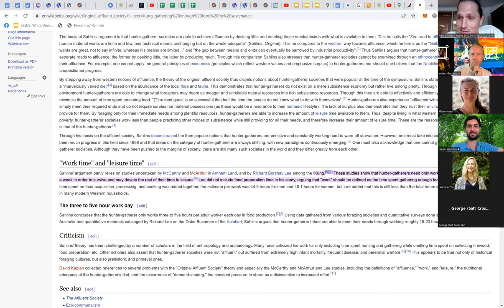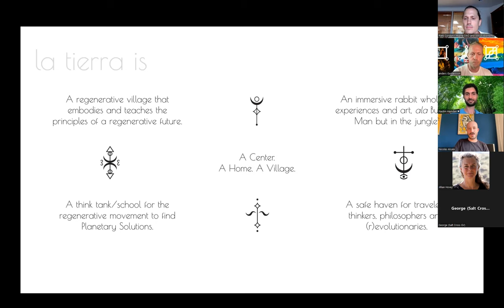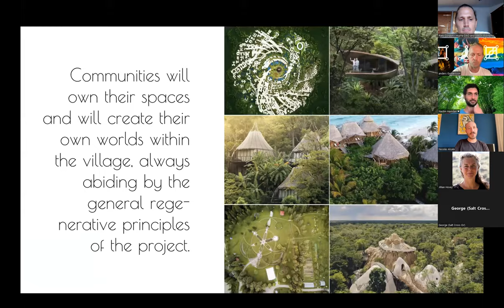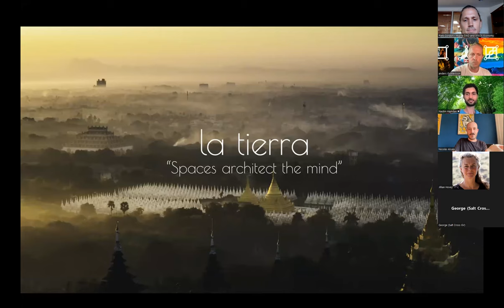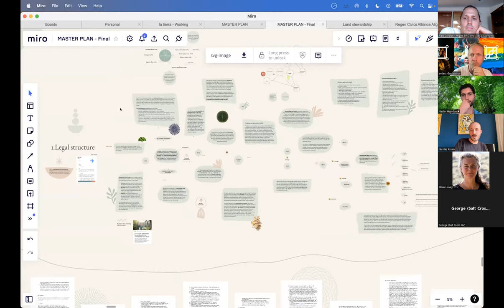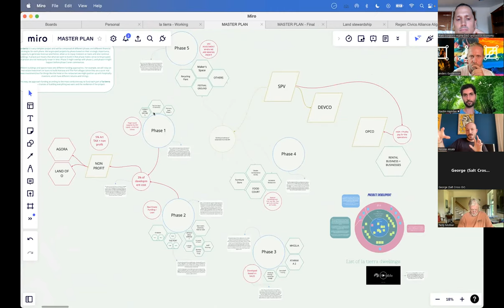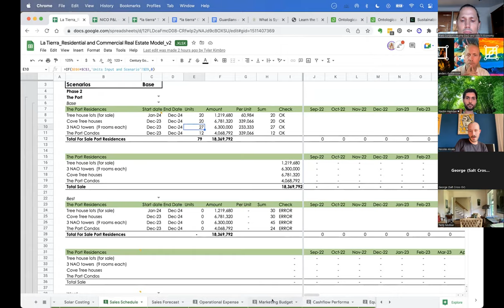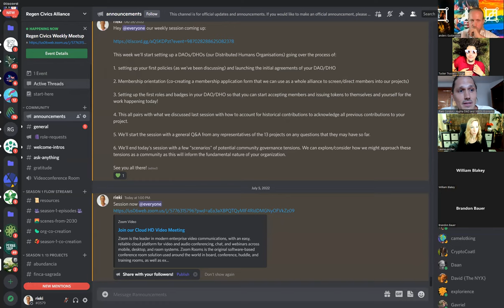Regen Civics: Season 1, Ep.7 Ecosystem Map, Policies (evolving our culture) and more!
We start this session with a basic overview of an "Ecosystem Map" by Nico, as a representative of La Tierra, one of the 13 projects, to showcase where they're at with their map so far.

Projects are encouraged to start putting this map together now as we continue to create the structures of our economic, legal, organizational, financial, food/housing/etc, governance, etc systems. These maps help to see the various flows of value and relationships that exist within your Regenerative Project and Culture.

We explore more how Regen Civics is designed to acknowledge the contributions to our movement by "buying" and open-sourcing incredible resources like what Nico has presented.

We then explore "Policies" as the mechanism each of our projects may start to employ in order to decide and track meaningful decisions and cultural norms about how you operate as a project. These discussions are undoubtedly occurring already in your communities and this is an invitation to start formally deciding and tracking the outcomes of these discussions.

We have a diversity of great questions and micro dialogues throughout the episode addressing some of the basic questions around setting up a DHO.

Next week we'll talk "Regen Tokenomics 101" and the basics of launching and building token-based economies.

As an immediate next step projects are encouraged to create a similar (but more detailed) recorded overview of where you're at as a project (land, value flows, governance, organisation style, etc) everything a new person would need to understand in order to fully participate and help lead the project to success. End the recording sharing where you're currently at today (what's your current priorities) and what hurdles you may be facing and having difficulty with. Along this vein you can share where you're willing to assist other projects (think of a skill you have and would be willing to share that other projects may have a hard time with).

These will be version 0.1's so no need to try and make them perfect, this is just to gauge where all the projects are at, who we all are, and to get a deeper understanding of our needs. The accelerator will continue to evolve to better meet our needs as we share and discuss them.

Regen Civics is an Alliance of global organizations (30+ and growing) coming together to provide a growing variety of support for communities to build their our own Decentralized Regenerative Bioregional Economies or other Regenerative Civics projects - to take action in addressing our global challenges by opting out of failing systems and experimenting, incubating, and thriving in alternative systems that are crafted by the people, in relationship with Earth.

Each year we select 12 diverse Regenerative Projects to showcase as we go through their process of establishing their project. From pooling resources (fundraising and more) to designing their organization (DAOs, DHOs, DisCo's and more!), financial, economics, governance, conflict-transformation, legal frameworks, land acquisition, envisioning a regenerative future, dreaming up new future possibilities and more as we learn together, build open-source tools, and take direct action in building a more beautiful world.

This year's emergent theme is "Regenerative Villages" - which are communities coming together in relationship with their local land-based project to co-create a new way to thrive together and meet their shared needs and the needs of the land that they Steward. We'll learn from each-other, share tools, knowledge, resources and more to best help make this transition as joyful as we can. Regen Civics will open source all learnings and tools from these 12 projects so that any number of other projects may follow along and join the Regenerative Renaissance as we co-create the more beautiful world our hearts know is possible (to paraphrase Charles Eisenstein).

ART BY:
Regen Eric